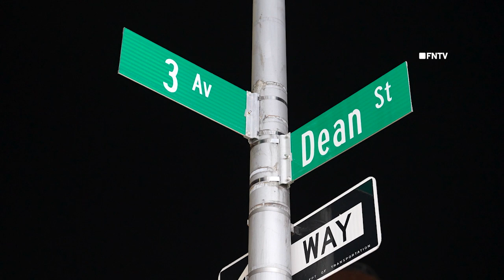Migrants in Line Overnight Waiting for ID | BK | Dean Street and 3rd Ave | 1.18.2024